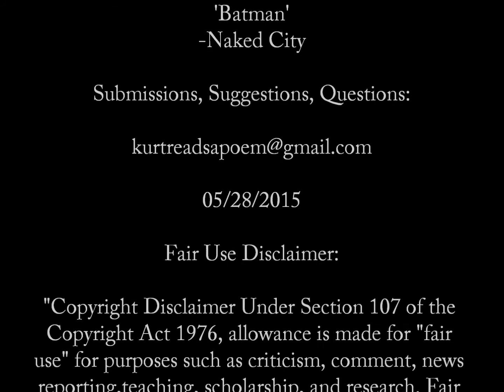The Little Boy Lost - William Blake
Songs of Innocence and of Experience